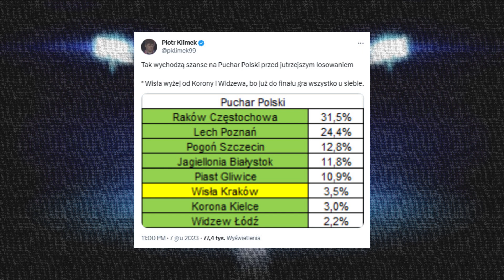PUCHAR POLSKI 1/4 FINAŁU | WISŁA KRAKÓW - WIDZEW ŁÓDŹ, LECH POZNAŃ - POGOŃ SZCZECIN, PIAST - RAKÓW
Pary ćwierćfinałowe Pucharu Polski edycja 2023/2024:

Lech Poznań - Pogoń Szczecin
Piast Gliwice - Raków Częstochowa,
Wisła Kraków - Widzew Łódź,
Jagiellonia Białystok - Korona Kielce